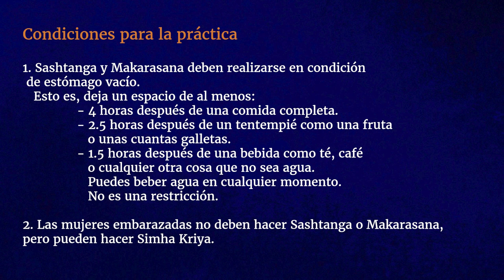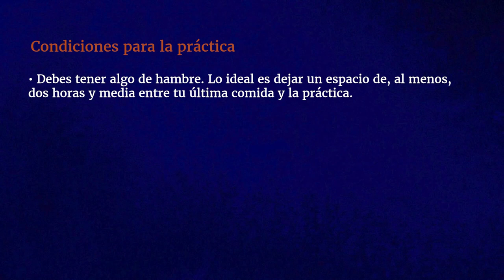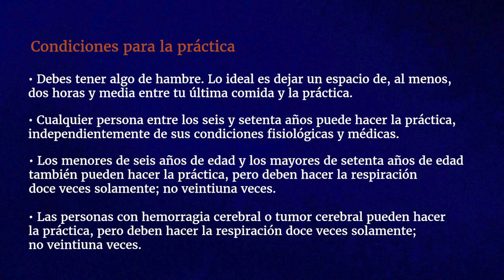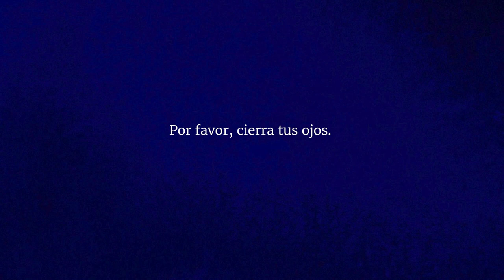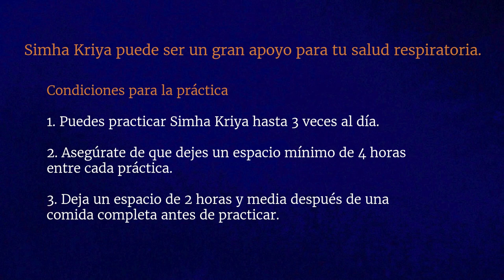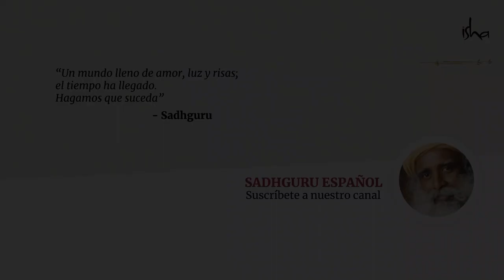Maneras sencillas de mejorar la inmunidad y los niveles de oxígeno | Simha Kriya - Sashtanga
Aprende prácticas sencillas - Simha Kriya y Sashtanga - diseñadas por Sadhguru para aumentar tu inmunidad y tus niveles de oxígeno.

Condiciones para la práctica

1. Sashtanga y Makarasana deben realizarse con el estómago vacío.

Esto significa, dejar un espacio de al menos:
- 4 horas después de una comida completa
- 2.5 horas después de un tentempié como una fruta o unas galletas
- 1.5 horas después de una bebida como té o café
- Agua está bien

2. Las mujeres embarazadas no deben hacer Sashtanga ni Makarasana, pero pueden hacer Simha Kriya.